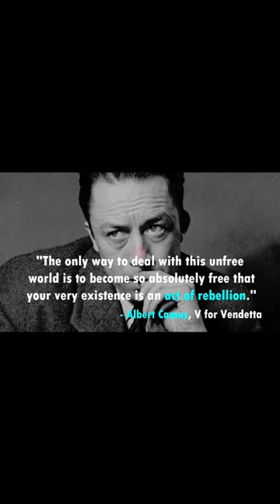30 Quotes of Deep Insight from Movies and Shows 🎥🌟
Embark on a cinematic journey as we unveil 30 quotes of profound insight from beloved movies and TV shows. Explore the timeless wisdom, emotions, and life lessons encapsulated in these iconic lines. Are you ready to dive into the depths of cinematic wisdom?